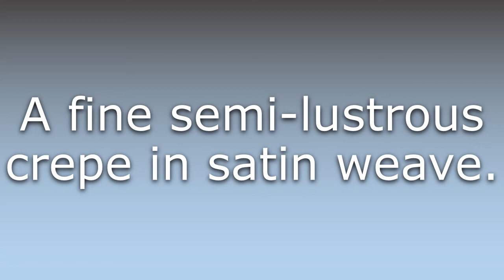What does Charmeuse mean?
What does Charmeuse mean in English? Learn the meaning of Charmeuse.